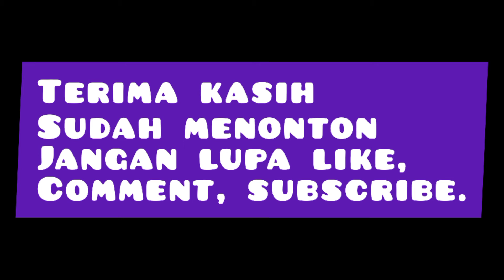BOCIL GLOWING PAKAI NU AMOOREA, SEKALI PAKAI AUTO GLOWING (Tutorial Nu Amoorea & Solar Guard)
Nu Amoorea produk yg UNIK karna bisa dipakai dari bayi hingga lansia.

Kenapa Nu Amoorea itu UNIK?
karna produk Nu Amoorea memiliki keunggunalan di bawah ini 👇

Keunggulan Nu Amoorea:
1. Produk terbuat dari bahan2 alami dan pilihan.
2. Diformulasikan secara tepat oleh para ahli atas dasar penelitian panjang melalui metode terkini.
3. Dibuat dg Nano Technology. Teknologi Nano yaitu teknologi yg mampu mengontrol zar material dan sistem sampai pd skala nanometer.
4. Memiliki sertifikat BPOM RI dan Halal dari BPJPH (Badan Penyelenggaraan Jaminan Produk Halal) dahulu LPOM MUI.
5. Bukan sabun pembersih muka tetapi nutritional beauty bar. Nu amoorea bukan sekedar produk pembersih muka semata tetapi masuk dlm kategori nutritional beauty bar (sabun kecantikan nutrisi). Kandungan aktif nu amoorea antara lain:
Polyglucuronic Acid & Fresh Water Microalgae, Tea Tree Leaf Extract, Heilmoor Clay, Licorice Extract, HMA (Hydration Microalgae).

______ Info _____
Wa tinggal klik 👇

No wa: 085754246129 (Amoorea Agnes Rafelia)

Nuamooreabikinglowing.blogspot.com